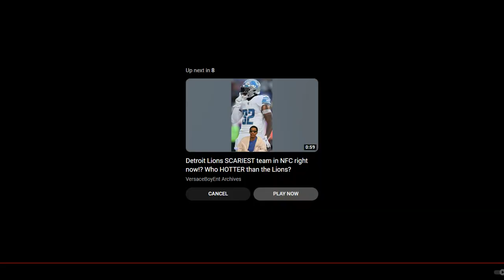Aaron Rodgers on Christian Watson on MNF - "You want to catch touchdowns, you run the right routes."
Green Bay Packers QB Aaron Rodgers puts rookie Christian Watson on blast during post-game interview on MNF 12/19/2022 for running the wrong route.